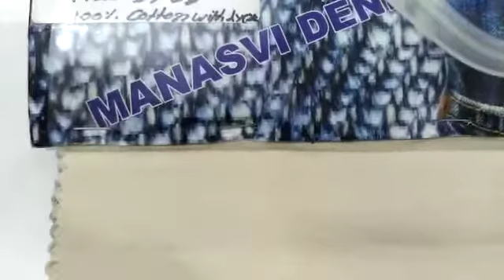MILL DYED RFD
Check out MANASVI DENIM on Google!